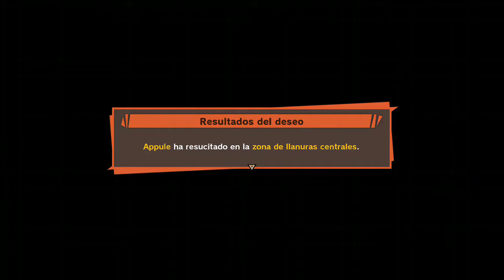DBZ Kakarot (Xbox One)